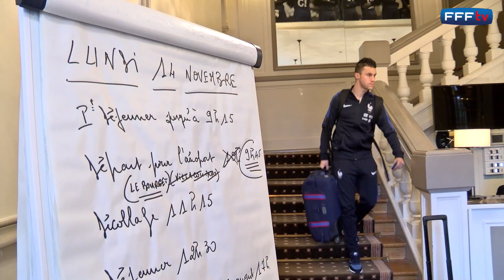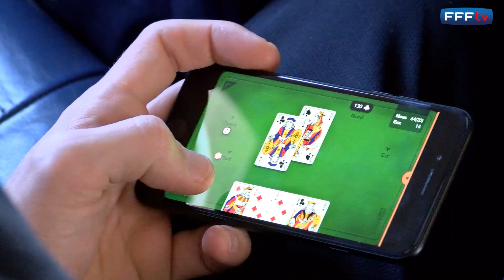L'Equipe de France est à Lens pour France - Côte d'Ivoire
Partis ce matin de Clairefontaine, les Bleus de Didier Deschamps ont posé leurs valises près de Lens pour affronter la Côte d'Ivoire demain au Stade Bollaert-Delelis (21h, TF1).